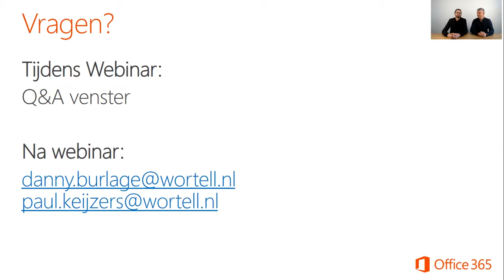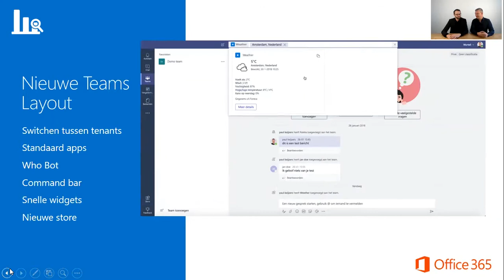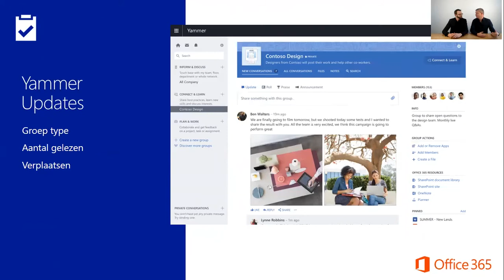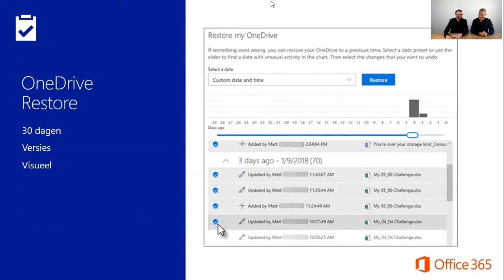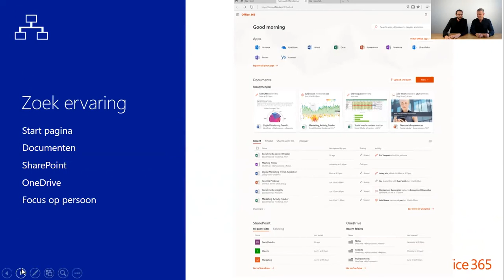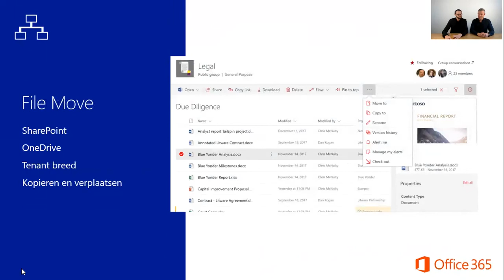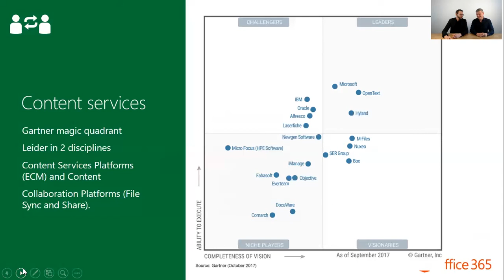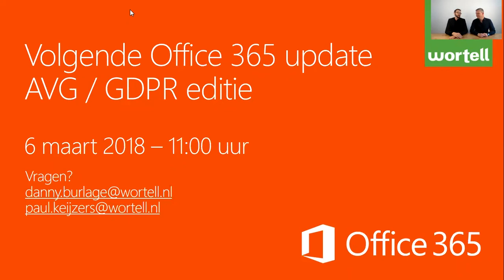Webinar Office 365 Roadmap Update februari 2018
- Teams Layout
-  Yammer Webpart
- Bulk bewerken
- OneDrive Restore
- Forms GA
- File Move
- Content services
- Powerpoint
- AVG/ GDPR